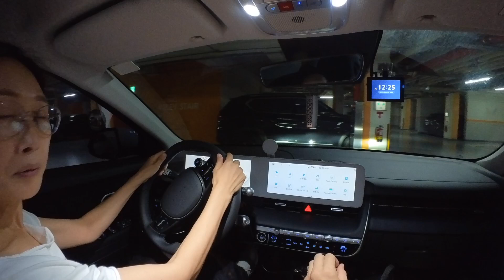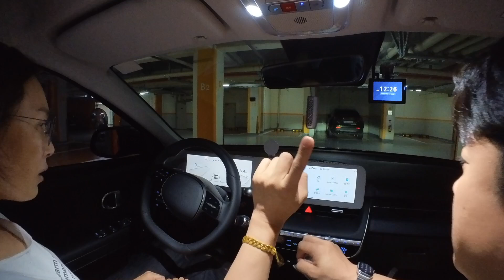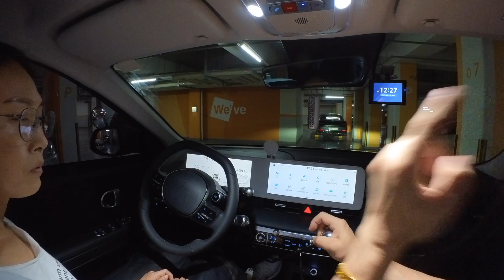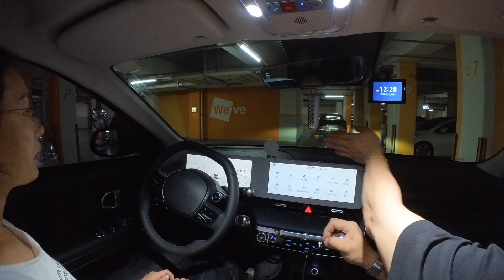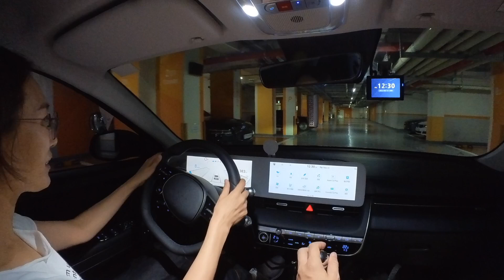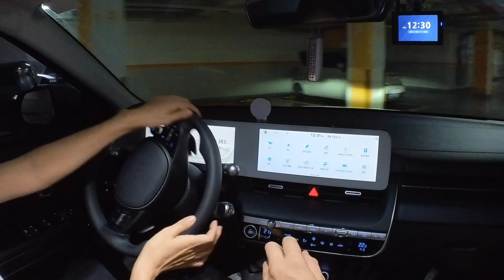[재능기부] 🚗 아파트 지하주차장은 최고의 운전연습 코스 입니다 / 주차 연습은 이렇게 / 초보운전 도로주행 나혼자탄다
운전관련 궁금한부분 연락주시면 참고하여 영상으로 올려드립니다
나 혼자 탈 수 있는 그날을 위해!!

카카오톡 ID : youtube..

운전이 어렵다는 편견을 깨고
다양한 영상으로 다가갈수 있도록

(( 콜라보,  브렌드제휴, 광고제안 언제든 환영입니다 ))